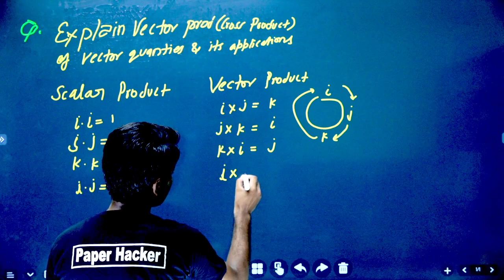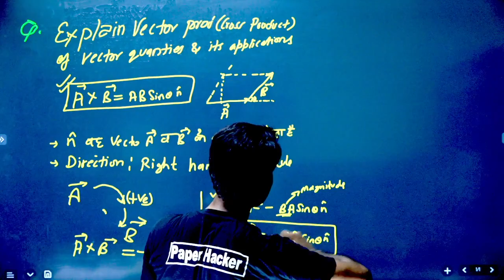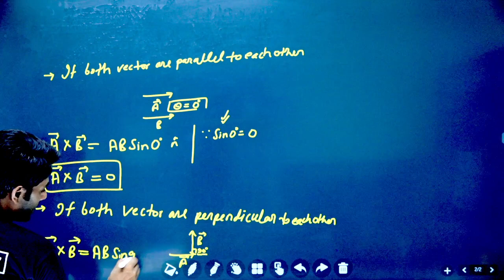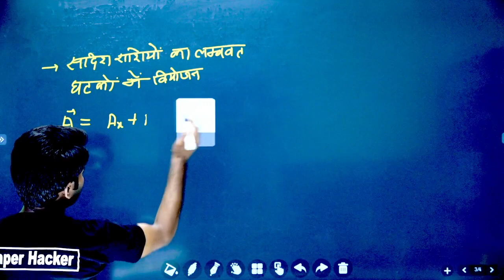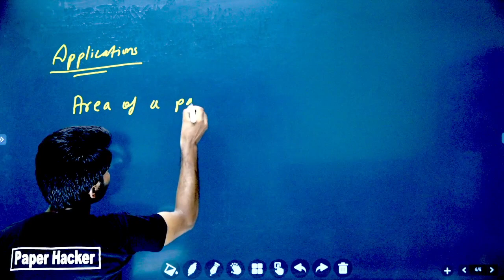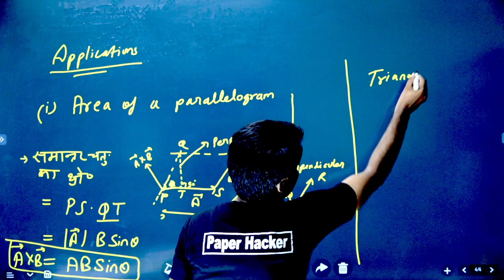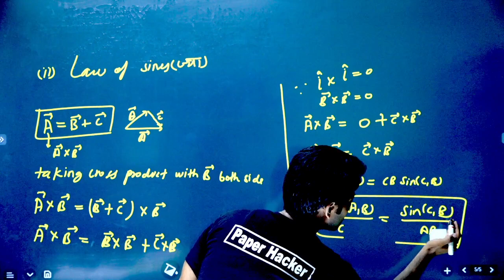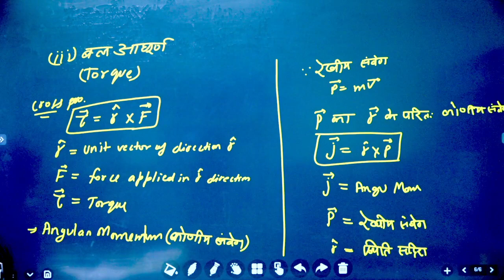सदिश राशियों के सदिश गुणनफल 😂 Bsc 1st Semester Physics